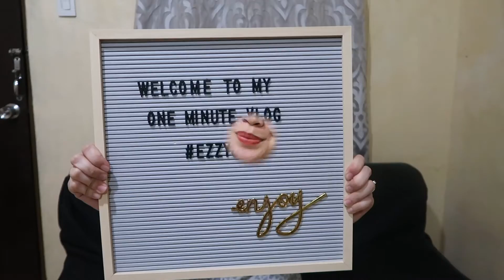1-MINUTE VLOG | SKINCARE ROUTINE | SNAILWHITE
Hello, beshies!
This is not a paid ad. HAHAHAHA :D
I was inspired by other 1-minute vloggers, so i tried! :)

Products Used:
* Whipp soap
* Snail Secretion Filtrate Moisture Facial Cream
* Icy Mask overnight facial mask
* Sunscreen CC cream SPF 50+++